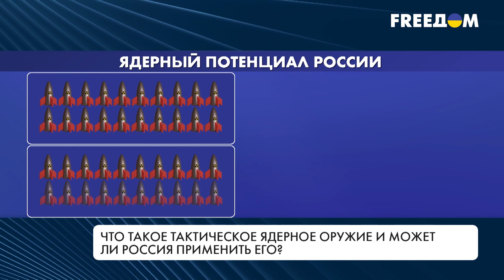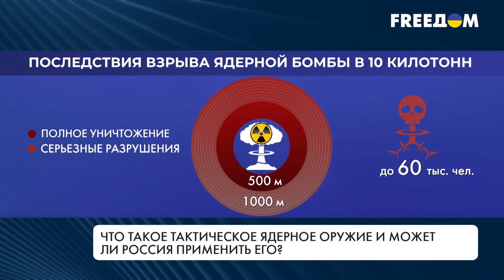Тактическое ядерное оружие – эпицентр взрыва, мощность и последствия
Россия обладает самым большим в мире ядерным арсеналом – почти 6 тыс. боеголовок. Около трети – тактические. Именно их, технически, Путин и может использовать против Украины. Что это такое, какая степень поражения и какие последствия грозят миру после его применения –  узнавайте в материале.